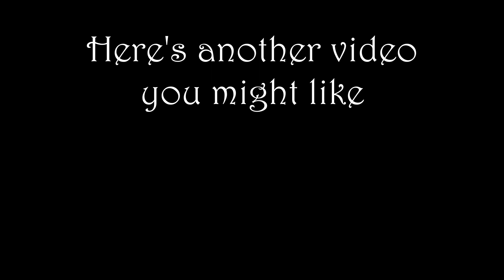Dungeons & Dragons ASMR | A healer checks up on you after you fought a hag (cranial nerve exam)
Talin will be happy to take care of you. But you should also be more careful, going around to places like the witch's cave, it could almost seem like you're looking for trouble.

I would really love it if you told me what you think of this style of ASMR. What did you think of that roleplay style? Any and all comment are appreciated, it really helps me improve ❤️